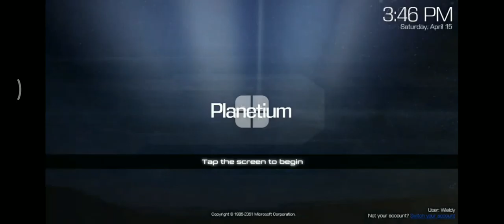Planetium 19 Startup Shutdown Sound - Version